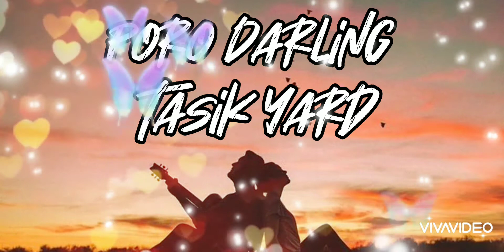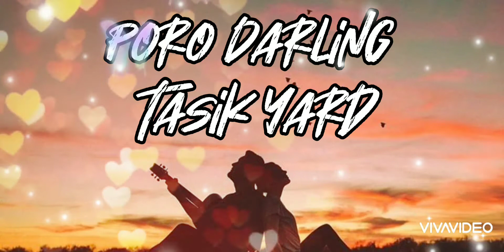Tasik Yard-Poro Darling| PNG'S Best Music |PNG'S Best Song |PNG'S Hit Song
Tasik Yard-Poro Darling| PNG'S Best Music |PNG'S Best Song |PNG'S Hit Song |❤❤❤❤❤Papua New Guinea